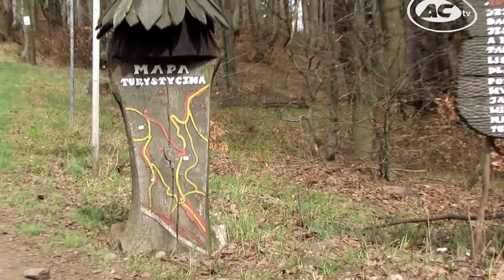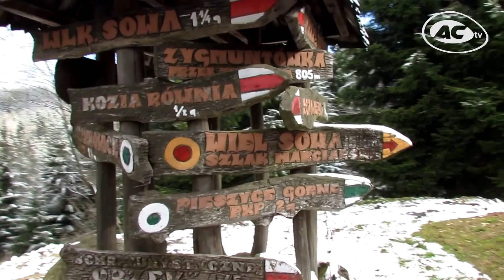GÓRY SOWIE I WIELKA SOWA